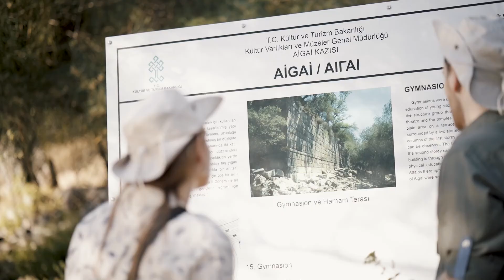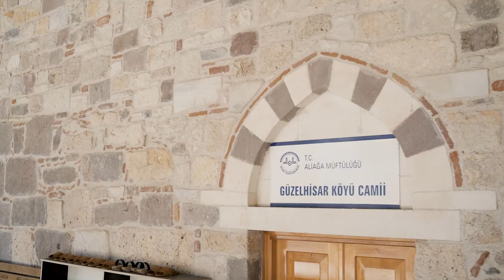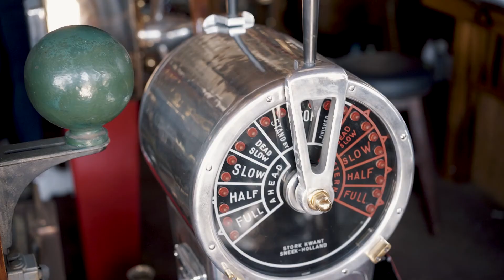Aliağa'yı Benimle Keşfetmeye Var mısın?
6.500 yıllık Uygarlıkların izlerini, denizi, güneşi, doğayı, tarihi ve güzelliğine doyulmaz tatları keşfetmek için Aliağa'yı Keşfetmeye hazır mısın?
Aliağa Belediyesi tarafından 2020 yılında hazırlanan tanıtım filmi ile İzmir'in Aliağa ilçesinde hiç görmediğimiz güzellikleri göreceksiniz